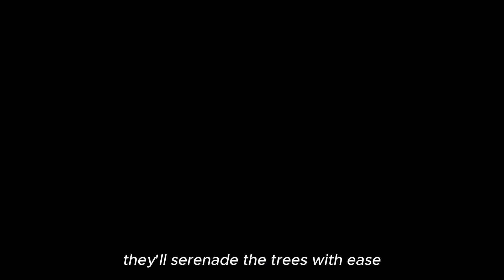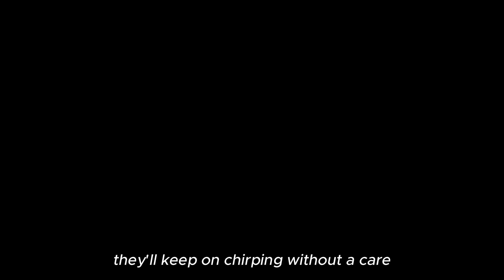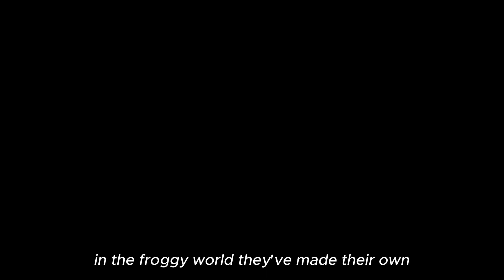Five Little Fishies | 5 Little Animals Songs for Children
Welcome to Musical Minis Channel, where learning and fun come together! Dive into the magical world of animals with our delightful collection of children's songs. In this video, join us as we sing along to five charming tunes: '5 Little Fish,' '5 Little Birds,' '5 Little Elephants,' '5 Little Frogs,' and '5 Little Chickens.' Each song is specially crafted to engage young minds and encourage interactive learning through catchy melodies and adorable animations. Whether you're a parent, teacher, or little one eager for some musical adventure, you're sure to have a blast with our animal-themed songs. Hit play and let the animal adventures begin!